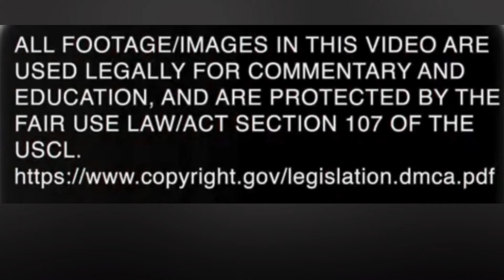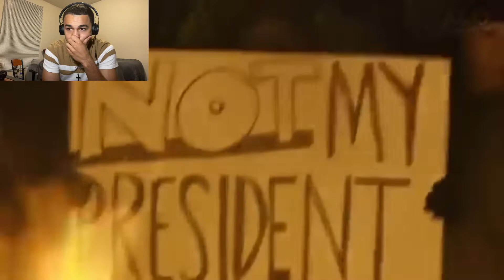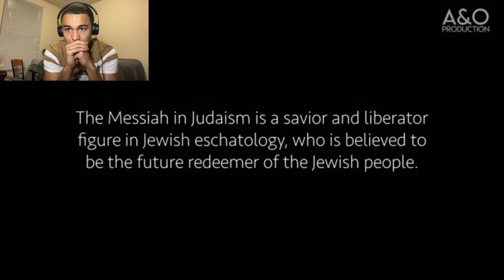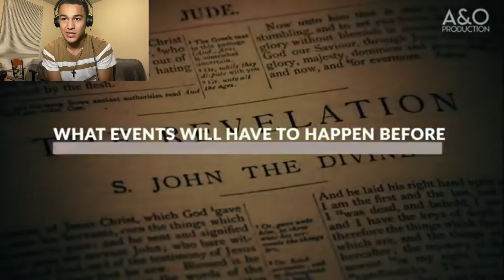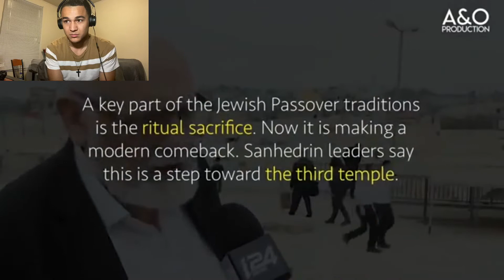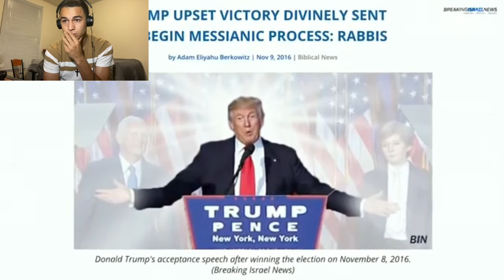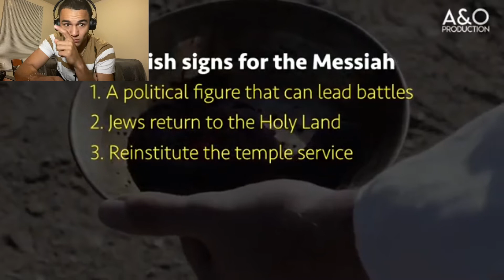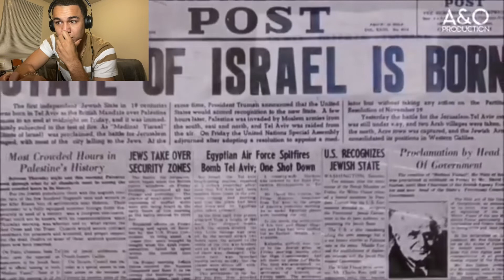END TIME PROPHECY RIGHT BEFORE OUR EYES - A&O PRODUCTIONS (REACTION)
In this video I react to a video by A&O PRODUCTIONS, about end time prophecy!

John 3 verse 16   “For God so loved the world, that he gave his only Son, that whoever believes in him should not perish but have eternal life.” ❤️🙏🏽